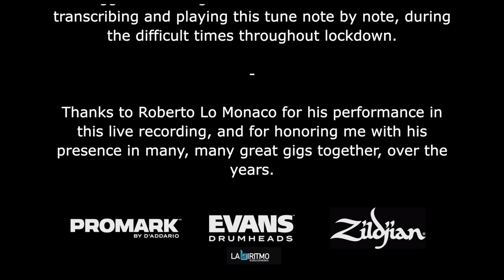Baja Bajo (J.Patitucci_C.Corea) Performed by Pier Paolo Ferroni and Roberto Lo Monaco (Cover)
The biggest thanks go to Maestro Salvatore Mufale for transcribing and playing this tune note by note, during the difficult times throughout lockdown.

Thanks to Roberto Lo Monaco for his performance in this live recording, and for honoring me with his presence in many, many great gigs together, over the years.

Thanks to Federico Procopio for his suggestive video footage and for the advice he gave me  regarding important decisions I had to make for my future.

Thanks to Massimo Ruscitto and Raimondo Mosci from Elefante Bianco for providing such a professional and inspiring location and recording facility.

Thanks to Maurizio De Angelis from Labiritmo school for his support.

Thank you Laura Zara Lee for standing by me and being so true to yourself.